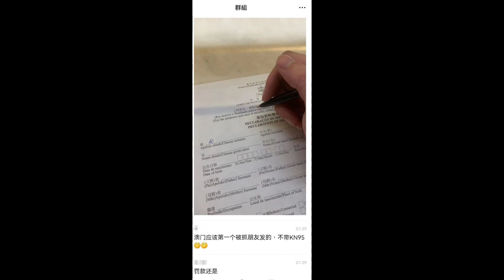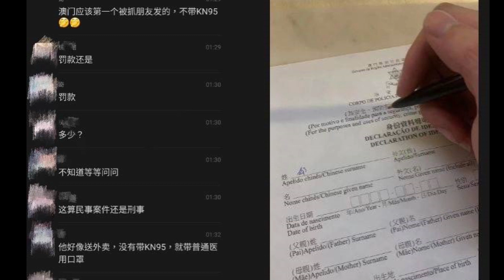🔴澳門停工最新市況！網傳有市民無戴N９５！當場被開票罰款？｜日更頻道